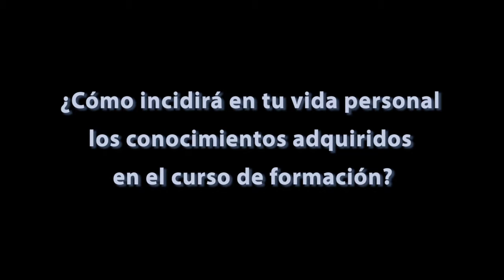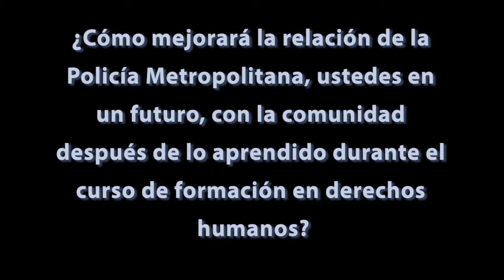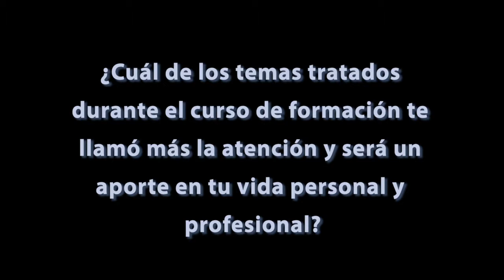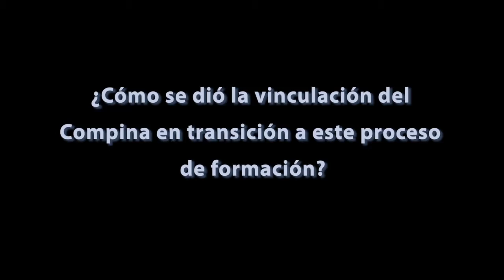Testimonios curso Principios de Derechos Humanos Aplicados al Control del Espacio Público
Concluyó el aporte del COMPINA en transición a ‪‎Consejo de Protección de Derechos del ‪‎DMQ‬, en el proceso de formación de los y las aspirantes a Policías Metropolitanos. El curso que fue facilitado por el equipo técnico de la Secretaría Ejecutiva del Compina en transición, abordó los Principios de Derechos Humanos Aplicados al Control del Espacio Público y Operativos de Control. Una vez concluido el curso ponemos a su consideración el presenta material audiovisual que recoge los testimonios de los/as participantes en el curso y que además es una evaluación de nuestra labor en los procesos de formación.